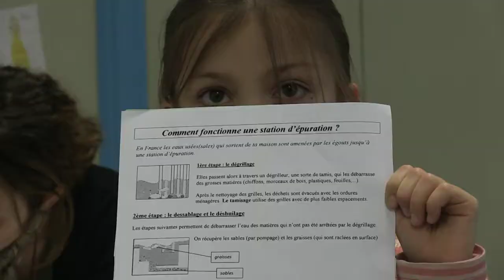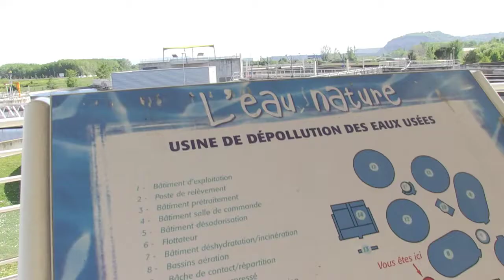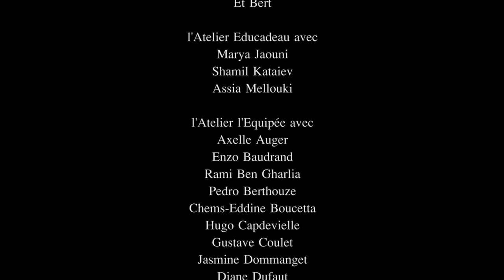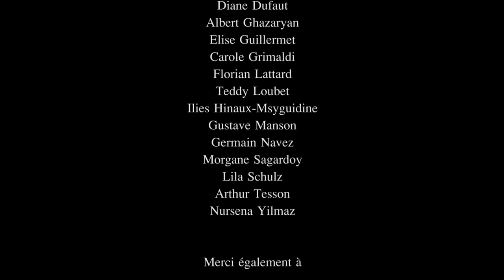La coopération décentralisée : quels apports pour nos territoires ?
Des acteurs engagés dans des actions de coopération internationale pour l’eau et l’assainissement témoignent lors de courtes interviews, filmées en 2014.
Interview de Rachel Nodin, Chargée de mission coopération décentralisée à la Ville de Valence